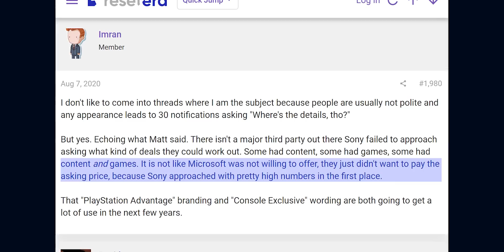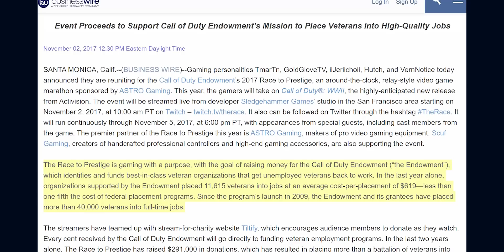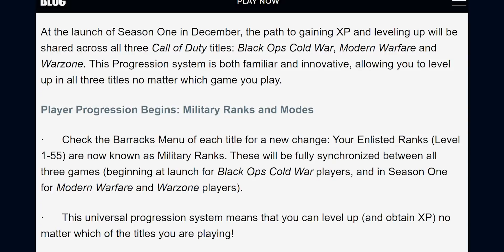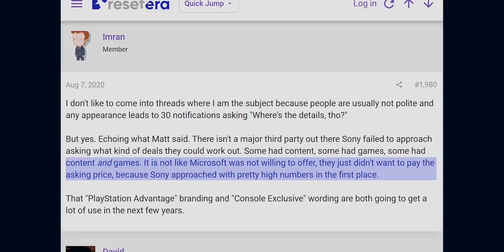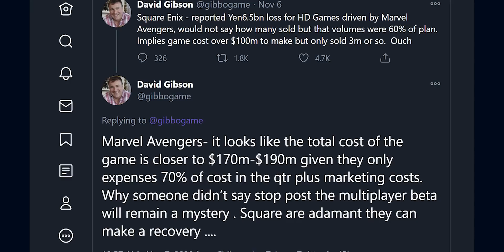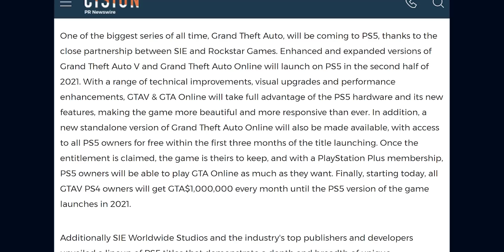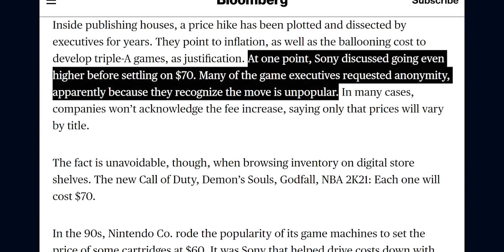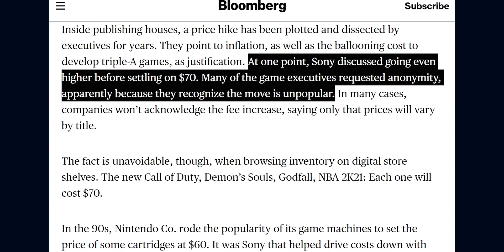Sony and Activision Are Hurting You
Activision are making money at your expense, and Sony are the ones paying for these 'Playstation Advantages'. It's getting worse and worse each year - exclusives are one thing, but this is another.